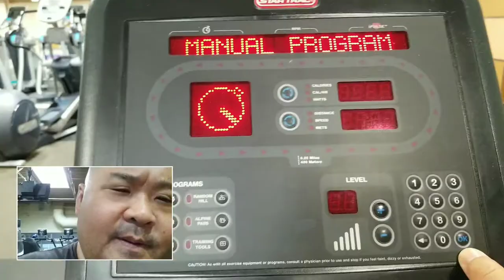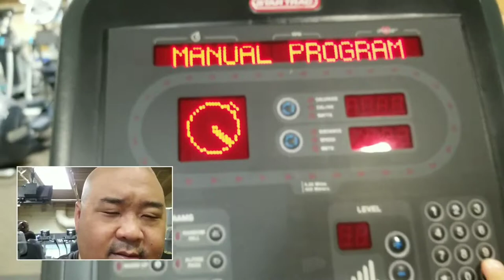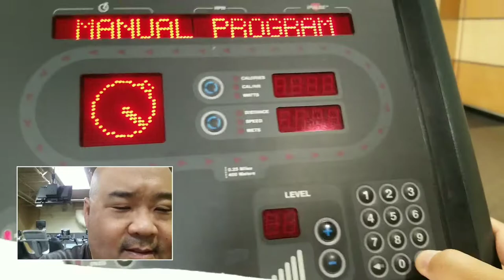BDS Lifestyle Reset: Day 251 - Broken Bike